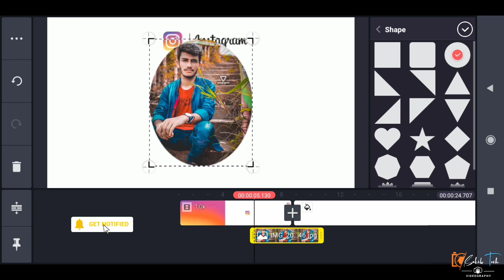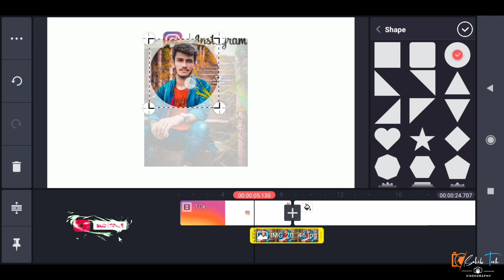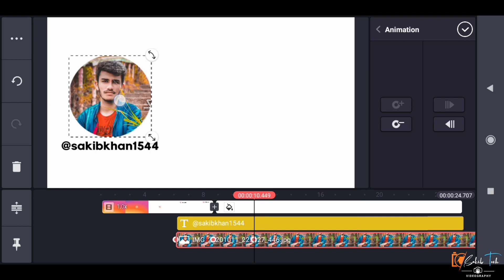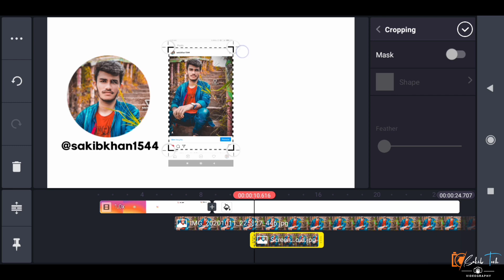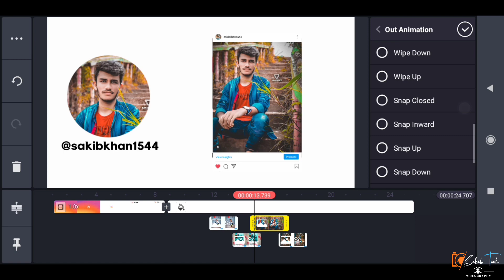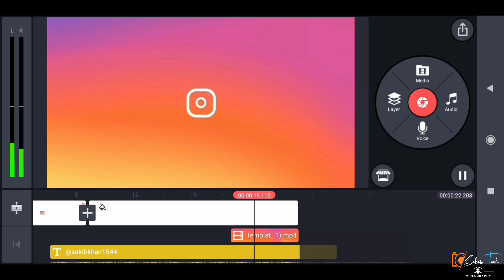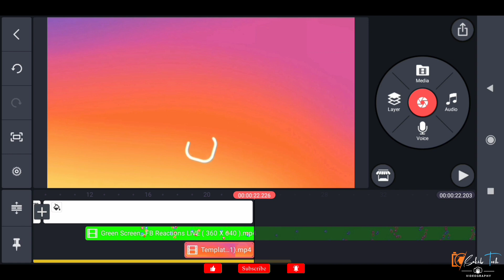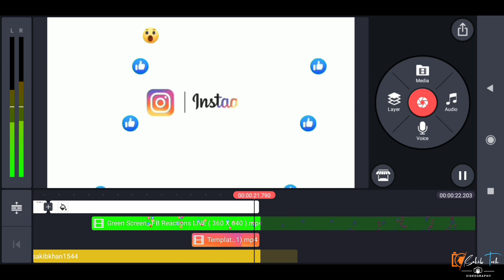Make a Attractive Instagram Intro With Mobile | Sakib Tech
How make instagram intro
intro tutorial
kinemaster instagram intro
intro makeing
Instagram animation video makeing
ইন্ট্রু টিটোরিয়াল বাংলা
Intro video makeing tutorial

⚠️FULL WATCH THE VIDEO & COLLECT PASSWORD